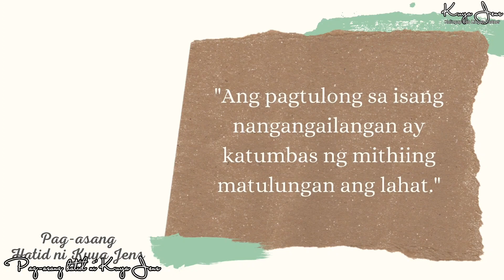KalingapRab LingapPartner KuyaJens | Sira sirang bahay at bukol sa leeg ni Tatay Danny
For support and sponsorship for my Pag-asang Hatid ni Kuya Jens charity vlog.
You can send to my BPI Acct.: 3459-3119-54
or via GCASH at: 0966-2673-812